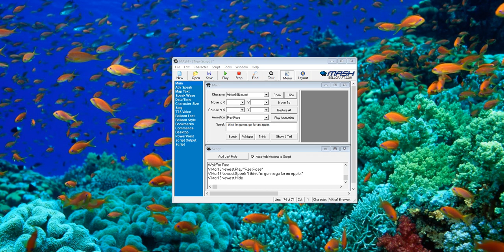65th Ocean War on MsAgent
1:
Miro VS. Bad PC Blue from another society

2:
Viktor Stefanov Vasilev VS. Once yet another idiot

!!Attention!!:
1.No comment placement trends.
2. No using good and bad user lines in front of my videos.
3. No bad guys, and villains.
4. Don't do anything bad.
5. No YouTube spamming.
6. No requests on my channel.

1. Breaking my new rules for the first time, 1st warning.
2. Breaking my new rules for the second time, 2nd warning.
3. Breaking my new rules for the last time, you get out of my channel.